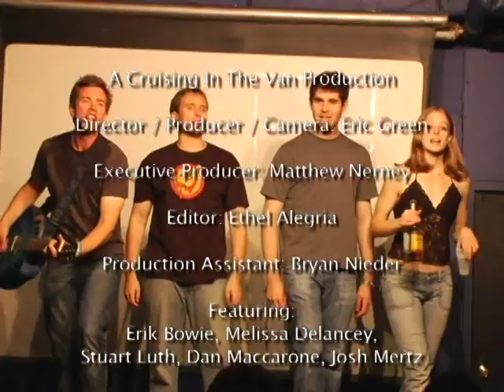Getting to Know Slightly Known People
2008 short documentary about NYC sketch comedy group Slightly Known People.

A Cruising In The Van Production:
Director/Producer: Eric Green
Executive Producer: Matthew Nerney
Editor: Ethel Alegria

Featuring: Erik Bowie, Melissa Delancey, Stuart Luth, Dan Maccarone, Josh Mertz